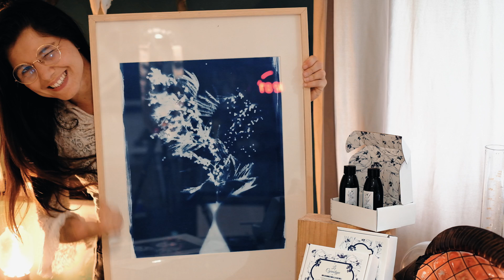💡 Tuto et conseils pour l'utilisation du "Kit cyanotype" de l'Oubli Temps 🌿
Dans cette vidéo, je vous explique comment utiliser le kit cyanotype de l'Oubli Temps, et je vous glisse quelques conseils pour réussir vos productions en cyanotype !

Je m'appelle Célia et voilà maintenant 10 ans que je pratique le cyanotype, l'argentique et d'autres procédés photographique anciens 🧪.
Je fais des ateliers en région Savoyarde uniquement (pour le moment), mon projet étant de partir en "tournée" pour faire découvrir ma pratique et mon savoir-faire, partout en France et en Francophonie.

Vous pouvez visitez mes réseaux et mon site internet pour en savoir plus et échanger avec moi !